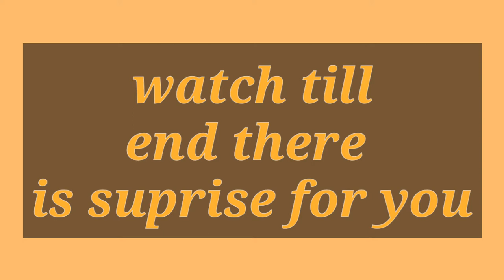🔥pubg lite / 0 HP CLUTCH 2VS4 CLUTCH FIGHT /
0HP 2VS4 BATTEL CLUTCH TIP AND TRICK PUBG LITE